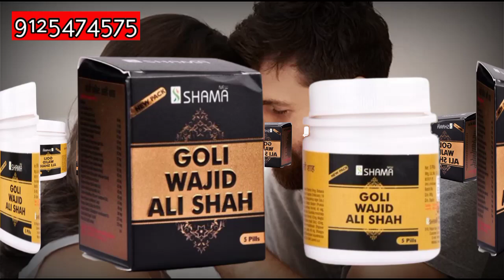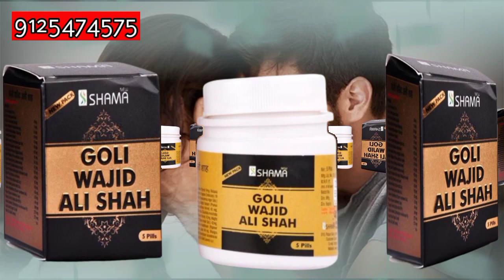Goli Wajid Ali Shah Amazing Fayde | टाइमिंग बढ़ाने की आयुर्वेदिक दवा।